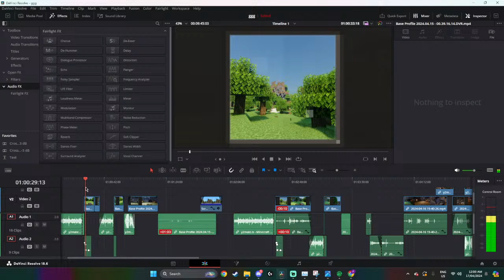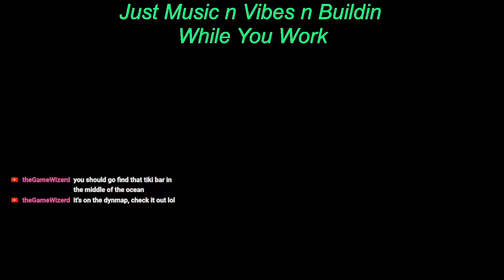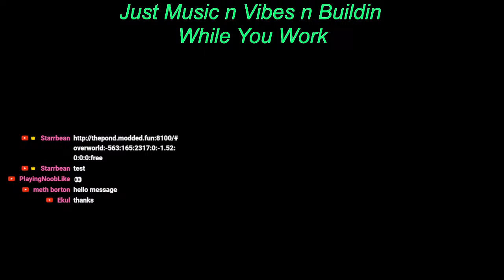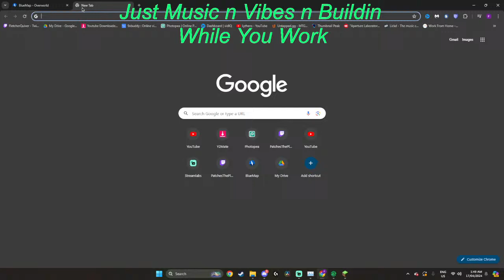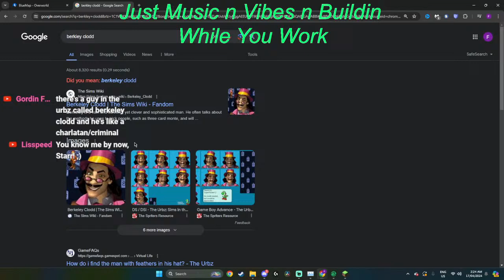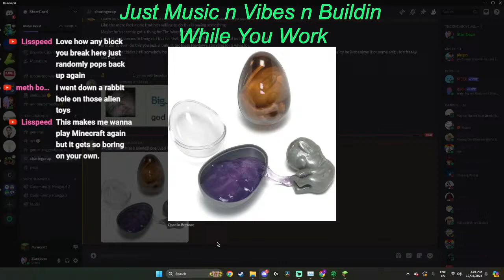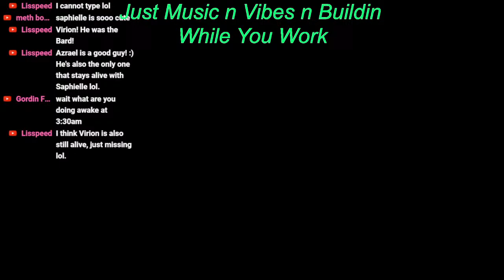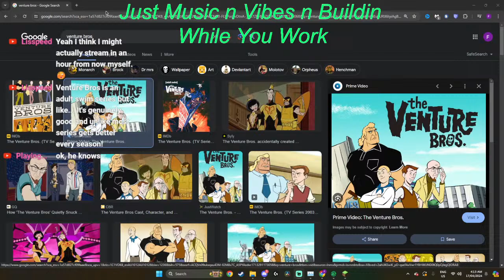Workin on new thing and KoiSMP